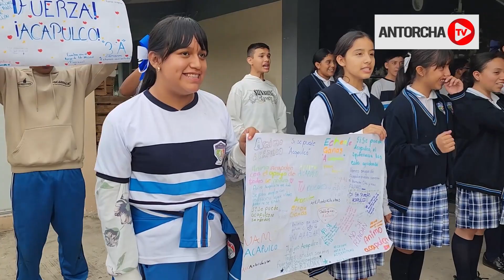Parten víveres del pueblo michoacano en apoyo a acapulqueños afectados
Michoacán Parten víveres del pueblo michoacano en apoyo a acapulqueños afectados